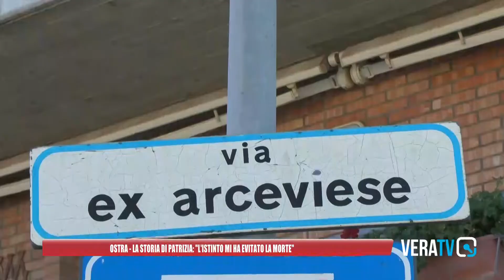Ostra - Due mesi dall'alluvione, la storia di Patrizia: "L'istinto mi ha evitato la morte"